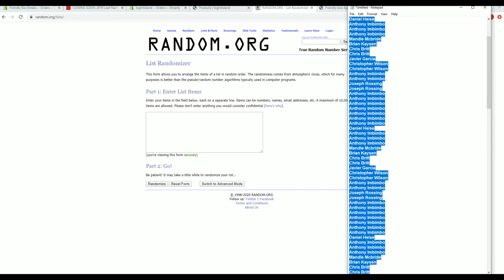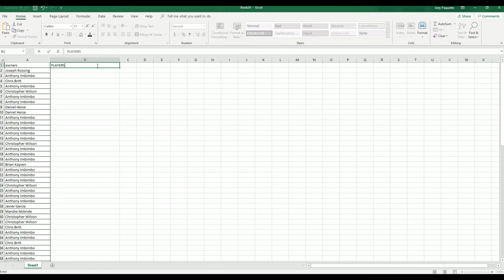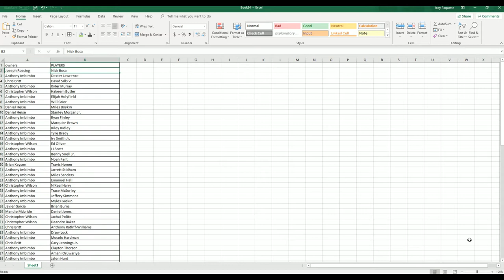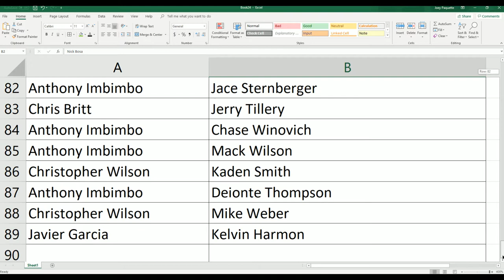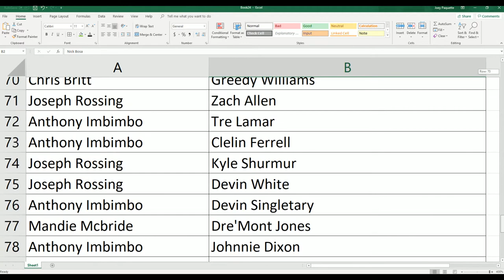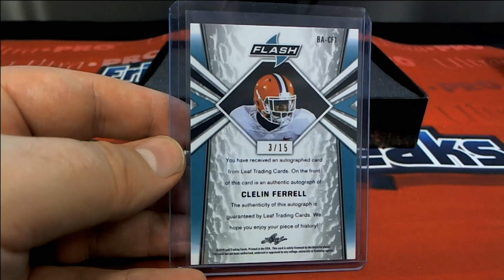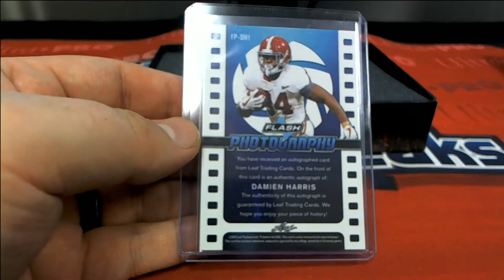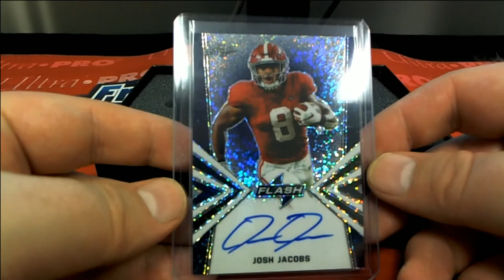2019 Leaf Flash Football ID 19LEAFFLASHFB972